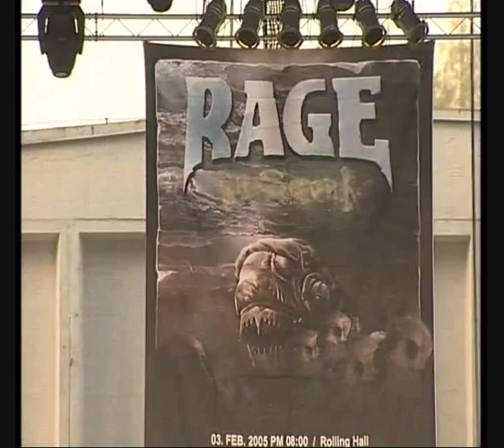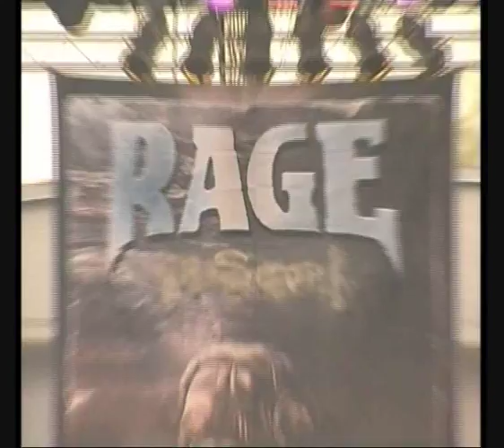Rage - Masters Of Rock 2005 (Documentary)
Down - War Of Worlds - Interviews